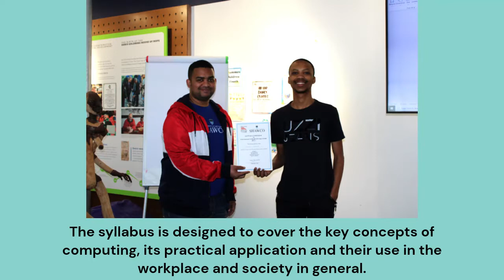ICDL September 2022